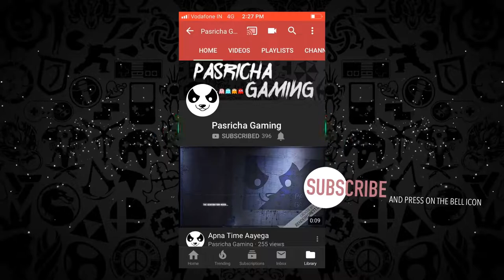It's Better KILLING People THAN Breaking HEART ||Live Pubg Mobile || Live Custom room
live pubg mobile || live customroom || pubgmobile

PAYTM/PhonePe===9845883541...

Spec
GPU: GeForce GTX 1050 Ti
CPU: Intel(R) Core(TM) i5-8300H CPU @ 2.30GHz
Memory: 8 GB RAM (7.85 GB RAM usable)
Current resolution: 1920 x 1080, 60Hz

Editor== Aditya Kumar Pat ,,, Mayank Pasricha.